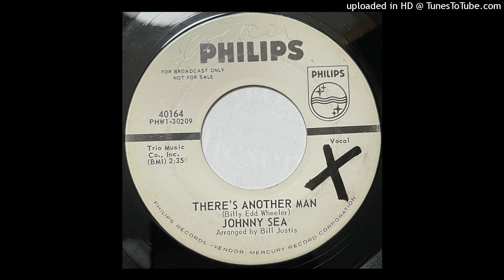Johnny Sea - There's Another Man - Philips 40164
Flipside